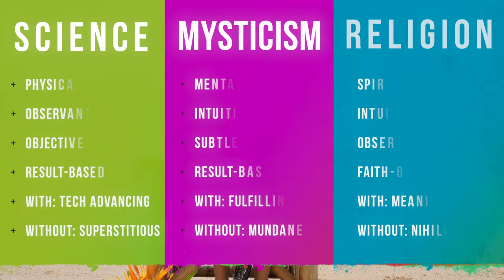finally BREAK FREE with this esoteric mindset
If you've ever felt impossibly internally stuck before- it's not your fault. Seriously. Somehow our culture forgot the importance of a way to think about "you." Figuring out you is an art. So it's different for everyone and it has to be done, like an art.

Our UNLEARN app now available on iOS and Android!